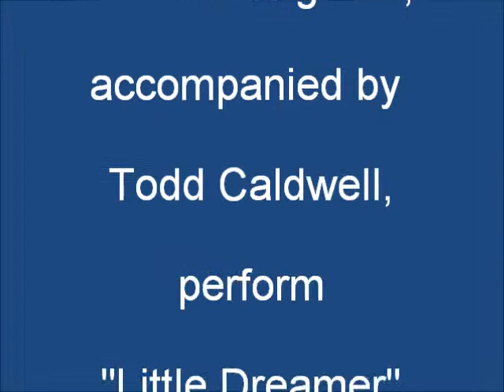"Little Dreamer" by The Callen Sisters on Alive with Clive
The Callen Sisters, Jessa on harp and Beth on electric guitar, accompanied by Todd Caldwell, perform "Little Dreamer" on March 25, 2013, on Alive with Clive hosted by Clive Swersky.  To vote every day for The Callen Sisters to be in The Alive with Clive Top 20, go To become a member of The Alive with Clive Global Community and see This Week on Alive with Clive free each week, go For more information about Alive with Clive, go To "Like" Alive with Clive on Facebook, go